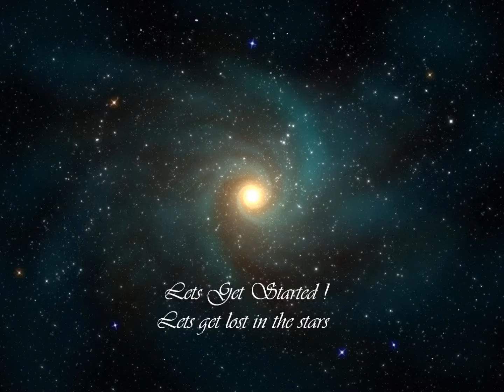galaxy Nails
no need for sponges